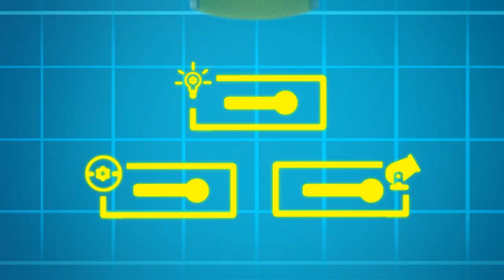FIRETRUCK is CLONED! | InvenTom The Tow Truck | Car City World App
Welcome to Car City, an exciting universe where all types of vehicles live and thrive! This automotive metropolis bustles with activity and residents often find themselves in tricky situations. Fortunately, our heroes are always here to help a friend in need. Meet Carl the Super Truck, Tom the Tow Truck, the Car Patrol, and many more.
Based on the series who already won over million of children across the world, "Car City Super" takes the show to new heights with complete redesigns and refined storylines, centering around friendship and communal life.

Welcome to Invent’Tom Stories!